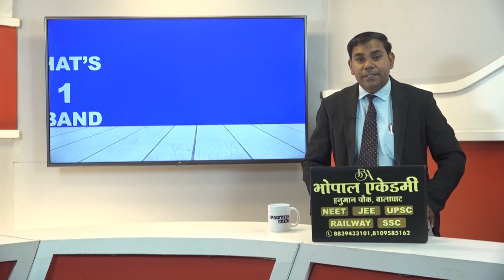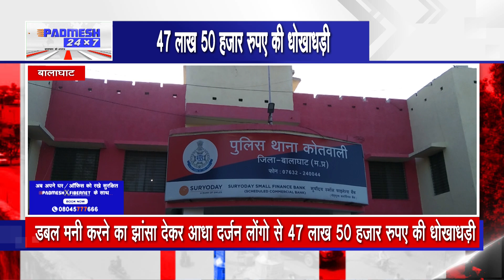BALAGHAT NEWS : कैसे डबल मनी का झांसा देकर हुई 47 लाख 50 हजार रुपए की धोखाधड़ी ?